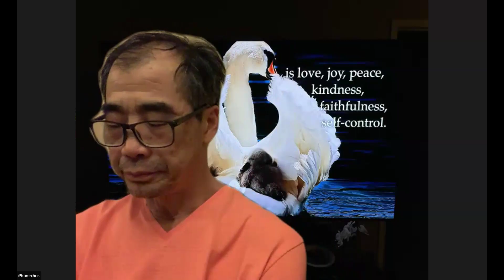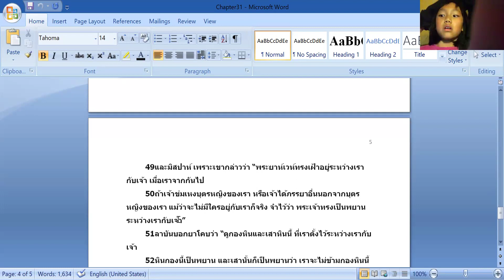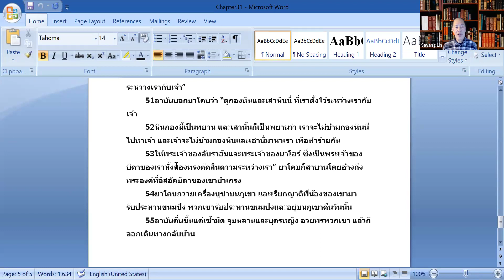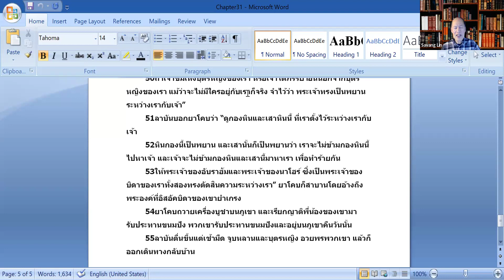คริสตจักรไทย/ลาว ศึกษาพระคัมภีร์ภาษาไทย Thai Bible Study 04/04/2024